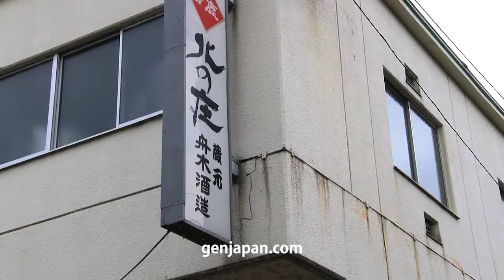Funaki Sake Brewery / Visiting sake breweries in Fukui Prefecture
[English subtitled]
We visited Funaki Sake Brewery in Fukui City, Fukui Prefecture.  While we were watching Shikomi (mashing) process, the executive director of Funaki Brewery, Mr. Funaki explained to us about sake brewing.  At Funaki sake brewery, in addition to Yamada-nishiki rice and Gohyakumangoku rice which are generally used for sake brewing, a revived rice, Shinriki-mai rice and the rice which is originally from Fukui, Koshihikiari rice are used.